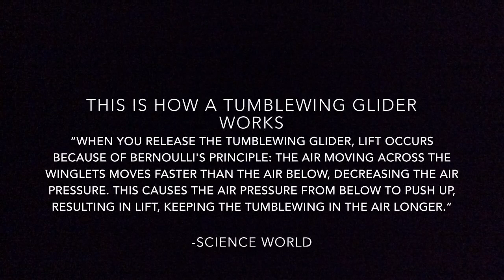smithcadenj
Students created their first flying machine and tried to figure out how it work.